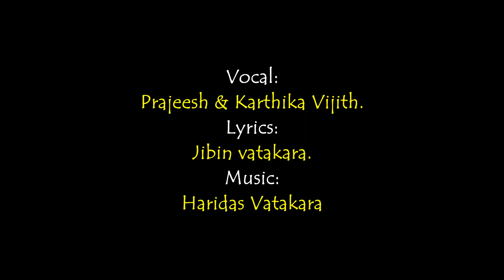NALLONAM / ONAPPAATTU-2023 /SREERANJINI MUSICS PRESENTS.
SUNG BY:PRAJEESH & KARTHIKA VIJITH
LYRICS:JIBIN VATAKARA / MUSIC,MIXING,EDITING:HARIDAS VATAKARA.

പ്രേക്ഷകർക്ക് ശ്രീരഞ്ജിനി മ്യൂസിക്സിന്റെ ഓണാശംസകൾ